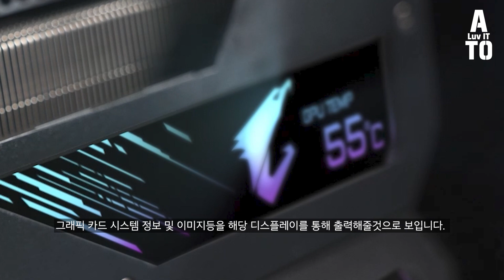AORUS 3080 디자인은 이렇게 생겼습니다. 그외 이글과 게이밍 OC 디자인도 좀더 자세히 살펴봅시다~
지난번 RTX30 제품들의 디자인을 살펴볼때 제대로 확인하지 못했던 AORUS 제품의 이미지를 기가바이트 본사로 부터 제공받았습니다. 어떤 모습인지  확인해보겠습니다.

- 편집 : 아토

CPU : i9-10900K
M/B : ASUS MAXIMUS XII HERO
RAM : Gskill Trident Royal 4400Mhz - 16GB
VGA : RTX 2080Ti
SSD : WD SN750 1TB / CORSAIR MP600 1TB
PSU : SUPERFLOWER 850W
COOLER : ASUS ROG STRIX LC 360 RGB

- 2nd PC (영상 편집 메인)
CPU : i9-7900X
M/B : Asus x299
RAM : Corsair Vengeance (3200MHZ CL16) 128GB
VGA : RTX 2080 SUPER
SSD : 970 EVO PLUS Nvme M.2 SSD 1TB x 2EA + 16TB SSD
PSU : Seasonic 1000W
COOLER : COOLER MASTER ML 360R

- 3rd Test PC (송출 및 녹화용)
CPU : i7-10700K
M/B : APRUS Z490
RAM : Corsair dominator (3200Mhz CL16 32GB)
C/B : AverMedia 4K live
C/B : AverMedia Mini
SSD : 960 EVO Nvme M.2 SSD 1TB x 2EA
PSU : Seasonic 1300 W
Cooler : PCCOOLER CX240

모니터
BenQ EW3800U (편집 작업용)
ASUS VG27AQ (게이밍용)

- 촬영장비
- Sony A7M3
- Sony A6400